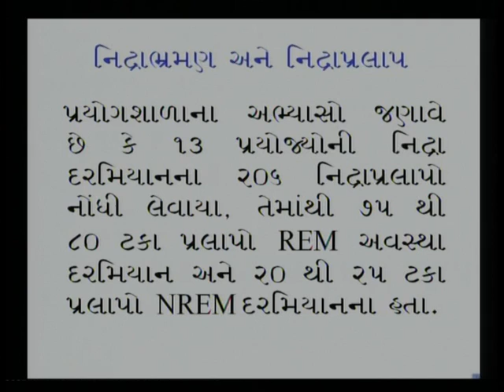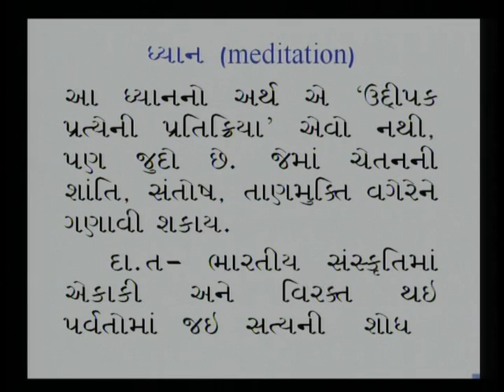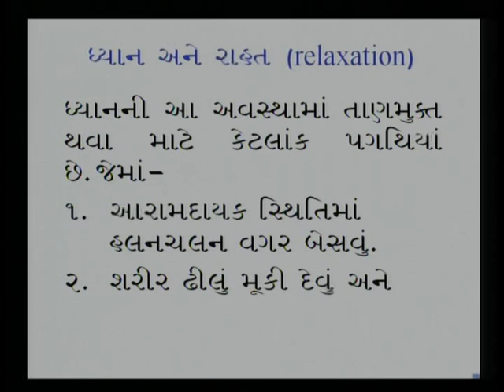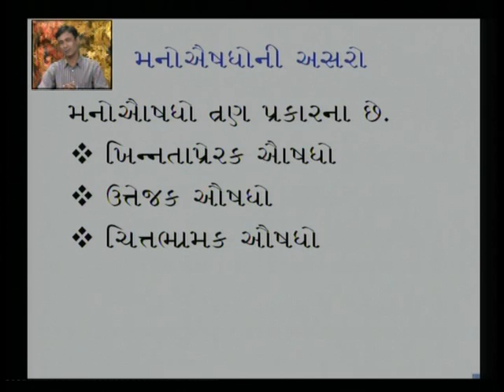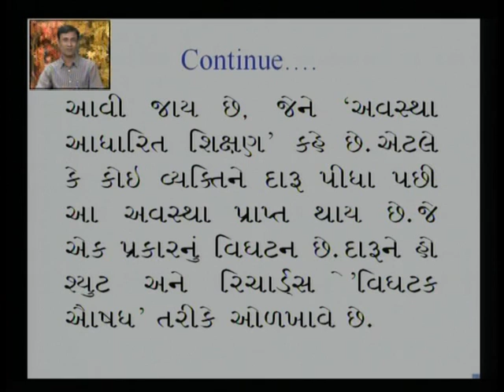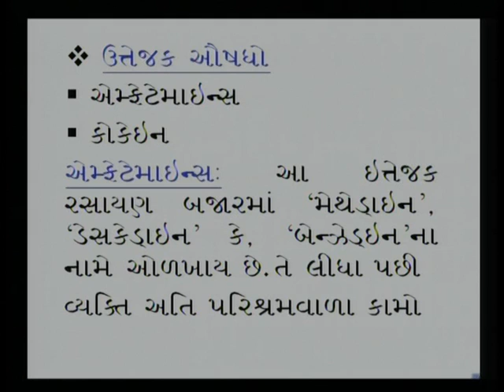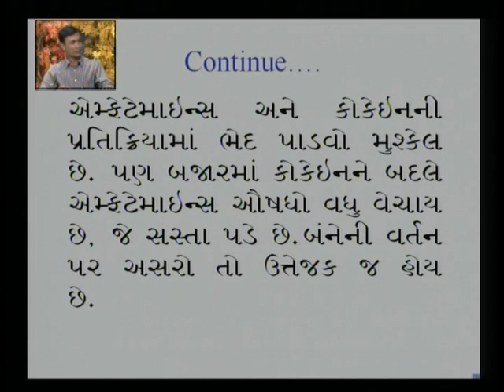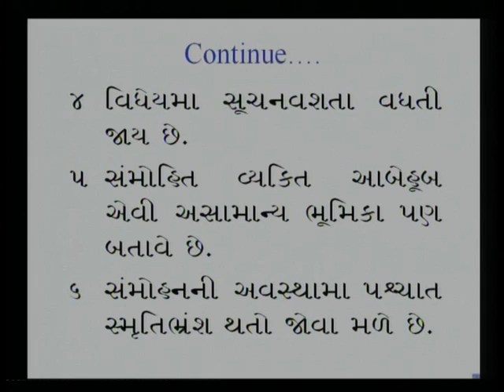નિદ્રા અને સ્વપ્ન -૦૩